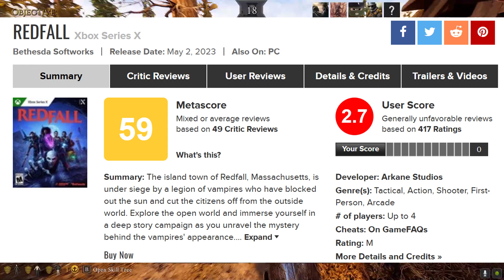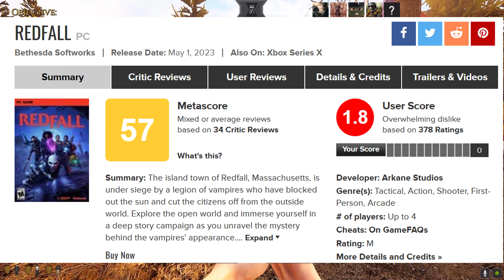Redfall Is A Human Rights Violation